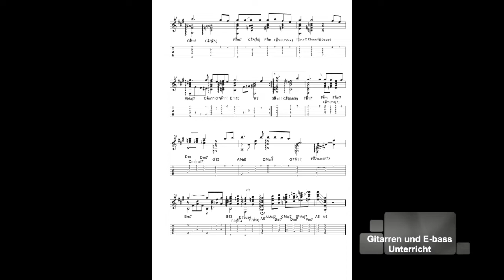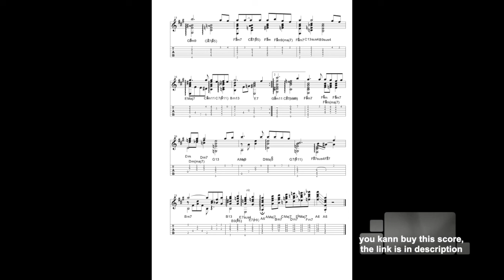My Foolish Heart by VICTOR YOUNG ( Solo Guitar)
It´s my solo guitar arrangement of great My Foolish Heart by VICTOR YOUNG.You can buy this score, or other for 2 Euro, or all ten arrangements for 15 Euro via Pay Pal
Вы можете купитъ ее, а так же другие за 150 рублей, или все 10 аранжировок за 1000 руб. Перечислив на счет в сбербанке. Для этого свяжитесь со мной.
You can book me for your event. Аlso i givе guitar lessons in Bonn and Bad Honnef (Germany)